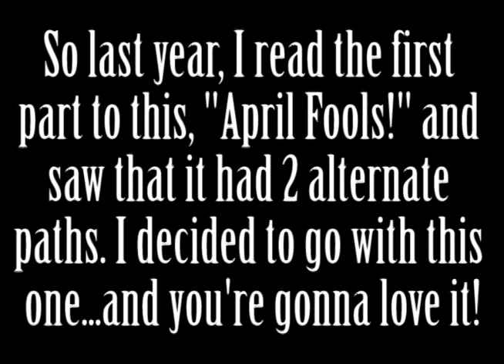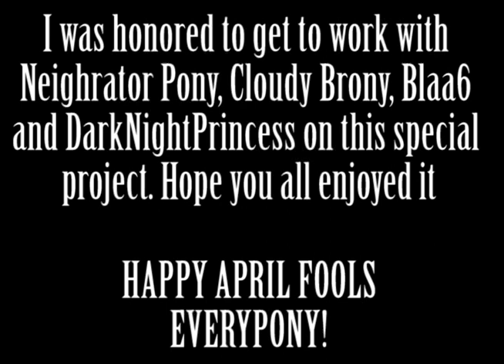MLP Comedy Reading - April Foals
"Pinkie."
"What?"
"I'm pregnant."
"Pinkie?"

Sombra decides to prank Pinkie, but, like the last time, it doesn't go very well.

Support me!